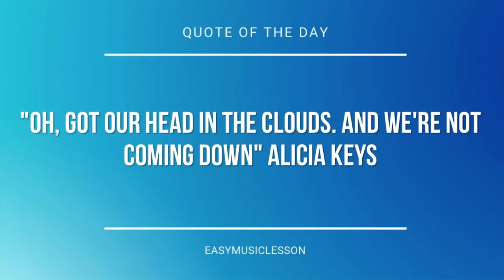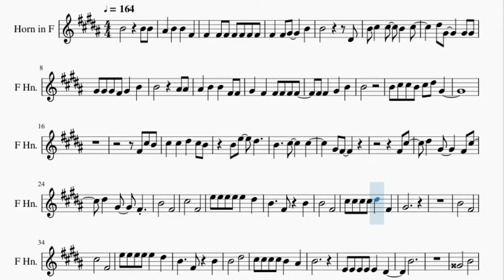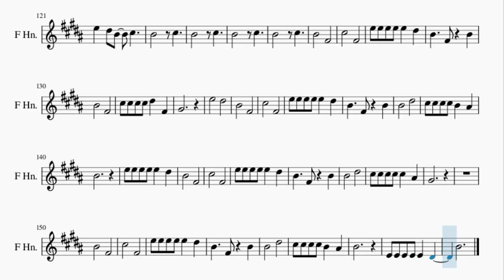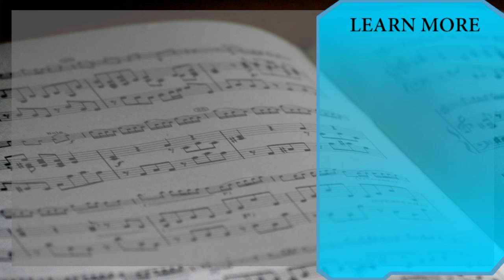Horn Sheet Music: How to play Mean by Taylor Swift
Here is a sheet music/tab video on the song Mean by Taylor Swift on the horn. A horn sheet music arrangement which is transposed to notes that are easily played by horn, for the song Mean by Taylor Swift.

EasyMusicLesson2 teaches you to play the your favorite instrument, through well-arranged sheet music so that you too can learn how to play Mean by Taylor Swift on the horn as fast as you can. A horn sheet music with backing tracks to help your play the song better.

Chords of Horn arrangement:
C# Min   B Maj   E Maj   A Maj   C# Min   B Maj   A Maj   C# Min
B Maj   E Maj   A Maj   C# Min   B Maj   A Maj   B Maj   B Maj
E Maj   A Maj   B Maj   B Maj   A Maj   E Maj   B Maj   C# Min
A Maj   E Maj   B Maj   A Maj   E Maj   B Maj   C# Min   A Maj
E Maj   B Maj   A Maj   E Maj   D Maj   E Maj   C# Min   B Maj
E Maj   A Maj   C# Min   B Maj   A Maj   C# Min   B Maj   E Maj
A Maj   C# Min   B Maj   A Maj   B Maj   B Maj   E Maj   A Maj
B Maj   B Maj   A Maj   A Maj   E Maj   B Maj   C# Min   A Maj
E Maj   B Maj   A Maj   E Maj   B Maj   C# Min   A Maj   E Maj
B Maj   A Maj   E Maj   D Maj   E Maj   A Maj   A Maj   A Maj
A Maj   B Maj   B Maj   E Maj   A Maj   B Maj   B Maj   E Maj
A Maj   B Maj   B Maj   C# Min   B Maj   A Maj   B Maj   C# Min
B Maj   A Maj   E Maj   B Maj   C# Min   A Maj   E Maj   B Maj
C# Min   A Maj   E Maj   B Maj   A Maj   E Maj   B Maj   C# Min

Melody notes of Horn:
A#4   B4   B4   F#4
F#4   F#4 F#4 F#4 F#4 F#4 F#4
F#4   F#4 G#4     B4
B4           D#4
B4 C#5   C#5   B4   C#5
D#5 G#4     G#4 G#4
G#4 G#4 G#4 F#4 G#4   B4
B4         A#4 A#4
A#4   B4   B4   F#4 F#4
G#4   F#4   F#4 F#4 F#4 F#4
B4
B4 C#5 C#5 B4 C#5 D#5 G#4
B4 E5   D#5
B4     C#5     C#5
G#4 F#4
F#4 C#5
D#5   G#4     F#4 C#5
D#5   G#4   F#4
B4       F#4
C#5       F#4
E5 E5 E5 E5 E5   D#5
B4     F#4   B4
B4       F#4
C#5 C#5 C#5 C#5 D#5   F#4
G#4
B4       F#4
C#5       F#4
B4     F#4   B4
B4       D#5
C#5 C#5 C#5 C#5 B4   A#4
B4
E4 E4 E4 E4 E4   D#4
B4
A4       B4
B4   A#4
B4         B4 B4
G#4   F#4   F#4   F#4 F#4
G#4   F#4 F#4 G#4   B4
B4           G#4
D#5 G#4   G#4 G#4 G#4
B4   G#4   F#4 A#4
B4   B4   F#4 F#4
F#4 F#4 F#4   G#4   B4
B4         B4
C#5 B4   C#5   B4   C#5
D#5 G#4
F#4 C#5   B4 C#5
C#5   C#5 B4 D#5   C#5 B4
C#5   D#5     C#5 C#5
D#5   G#4   F#4
B4       F#4
C#5       F#4
B4     F#4   B4
B4       F#4
G#4
B4       F#4
C#5       F#4
B4     F#4   B4
B4       D#5
B4
B4
A4       B4     D#4
B4 B4 D#4 B4 A#4 G#4
F#4 E5 F#4 D#5 F#4 C#5 F#4
B4 A#4 G#4 F#4   F#4 D#4 B3
B3 D#4 D#4 D#4 D#4 D#4 D#4
E5 E5 E5 D#5 D#5
C#5   B4 D#5   C#5 B4
B4   B4 C#5   D#5
E5       D#5
C#5       B4
E4
C#5   D#5 C#5     D#5 C#5
B4 C#5   D#5
E5       D#5
G#4
D#4 E4 E4 E4 D#4
B4
E5   E5 E5   D#5
B4         F#4 F#4
D#5 C#5       F#4 F#4
E5   D#5 B4   C#5
B4       C#5
B4       C#5
B4       C#5
B4       C#5
B4       F#4
C#5       F#4